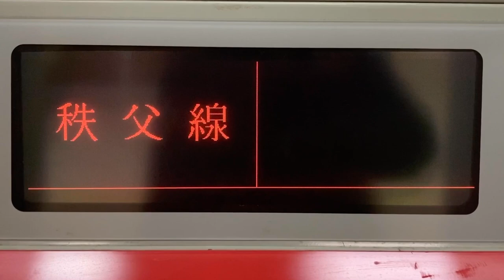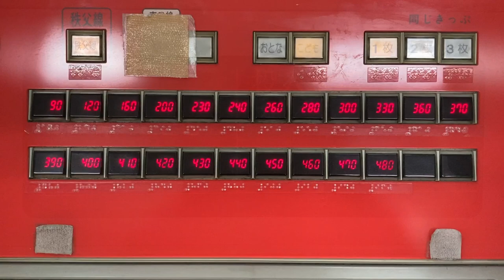秩父鉄道 熊谷駅 日本信号押しボタン券売機 画面表示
スピーカー部分が塞がっていたため音声が少々違和感がある状態となっています。
1:36 一瞬だけ「東武線」が表示されます。